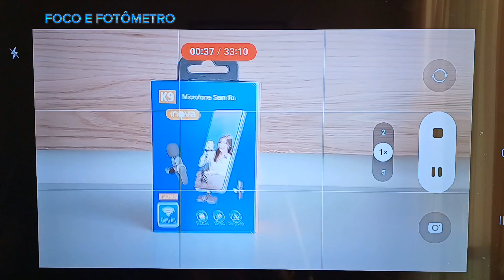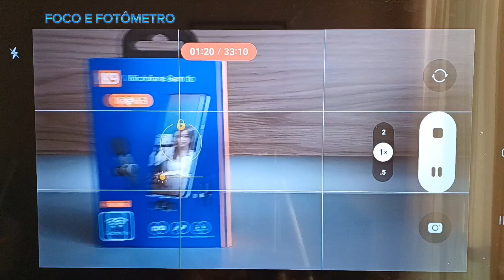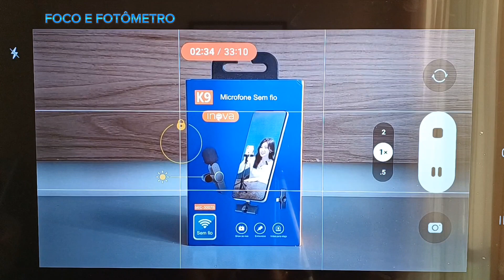FOCO E FOTÔMETRO (aluno curso de fotografia móbile UEPA)